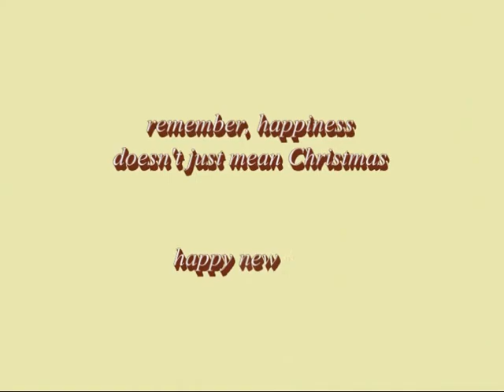PRESTATYN CARNIVAL'S CHRISTMAS 2005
Prestatyn Carnival Association's event brings Christmas to Prestatyn High Street in 2005.